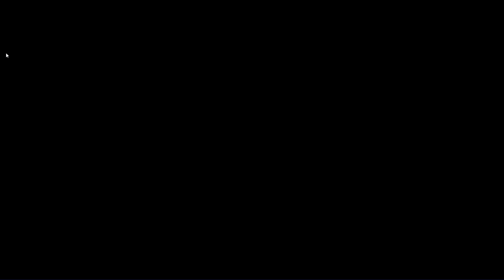Người Que Đại Chiến VŨ KHÍ THẦN MẮT QUỶ KHIÊU CHIẾN BOSS XỊN - ARROW WAR TOp Game Hay Android, Ios